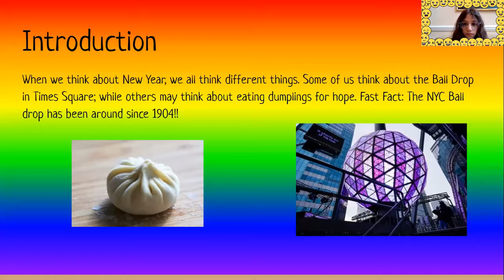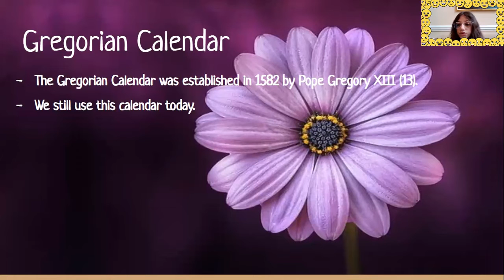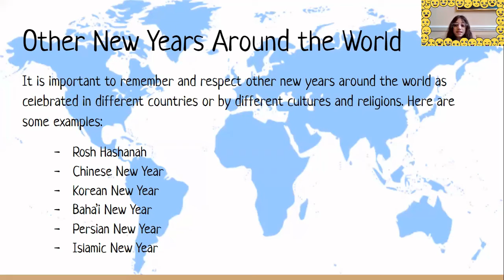New Years Around the World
By Montgomery County Jr. Peacemakers